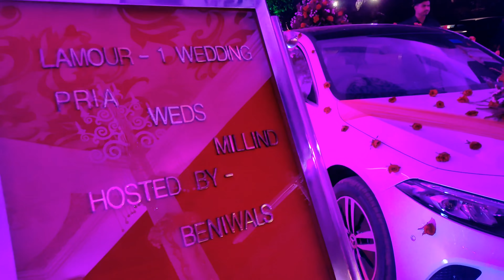MILLIND GABA WEDS PRIA BENIWAL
SO GUY,S I HOPE YOU ARE WELL . FINALLY IT,S VERY BIG WEDDING MILLIND GABA WEDS PRIYA BENIWAL AND I GOT THE CHANCE TO WORK WITH THE EVENT COMPANY .